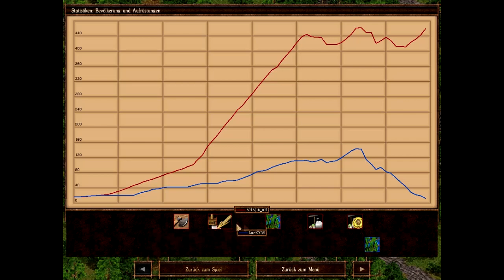Let's Play: COSSACKS BTW // LOOOOOOSER // SURRENDER // PT 0 // MULTIPLAYER #07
EINE NIEDERLAGE - wie erwartet! xD Schaut es euch an ^^